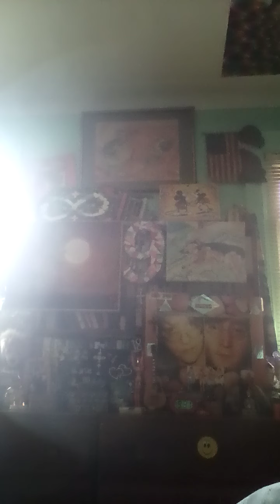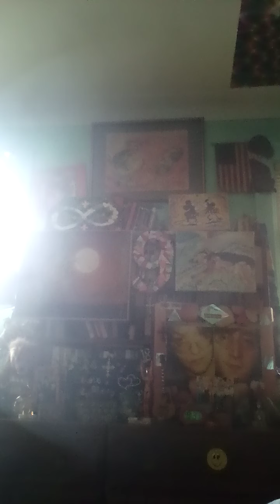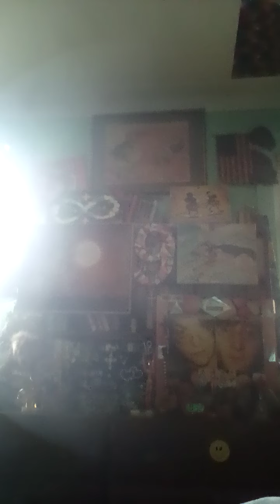It's NATIONAL CUNT DAY! 🀄 NETTY & MILDRED, YER UP! 🀄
You two creeps better stick together, huh?